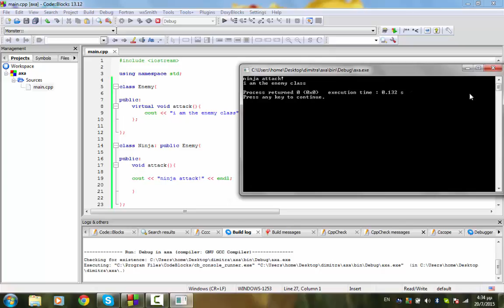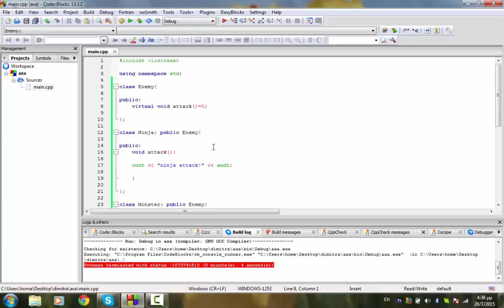Δήμητρας C++ Programming-57.Abstract κλάσεις και καθαρά εικονικές συναρτήσεις